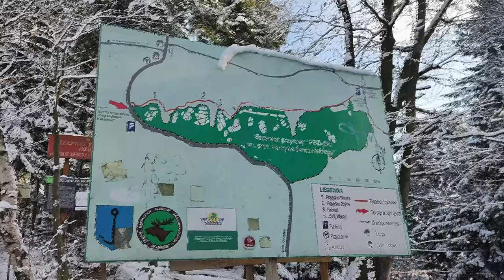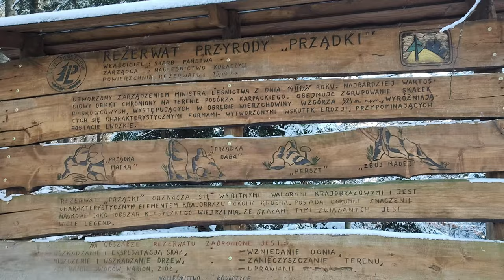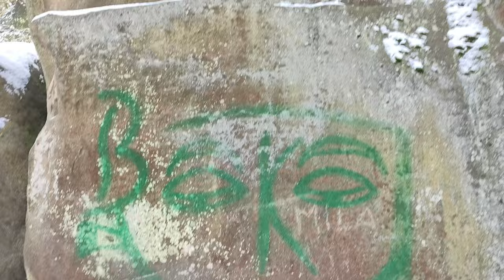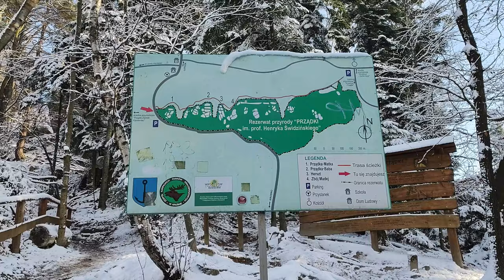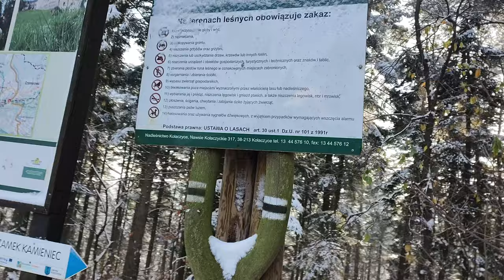Czarnorzeki - Prządki - Rezerwat przyrody Prządki im. prof. Henryka Świdzińskiego .Wędrówka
Czarnorzeki - Prządki - Rezerwat przyrody Prządki im. prof. Henryka Świdzińskiego .Wędrówki.

PRZĄDKI IM. PROF. HENRYKA ŚWIDZIŃSKIEGO
Utworzony został w roku 1957, na powierzchni 13,60 ha, na pograniczu wsi Czarnorzeki i Korczyna, w gminie Korczyna, w powiecie krośnieńskim. Wychodnie skalne występujące na szczytach wzniesień Pogórza Dynowskiego powstały 55–35 mln lat temu. Na przestrzeni kilku kilometrów (między Korczyną a Węglówką) występują aż 23 warstwy nasuniętych na siebie, różnych zupełnie tworów geologicznych. Same „Prządki” zbudowane są z piaskowców ciężkowickich, powstałych w okresie eocenu